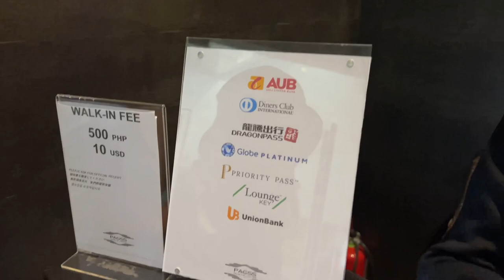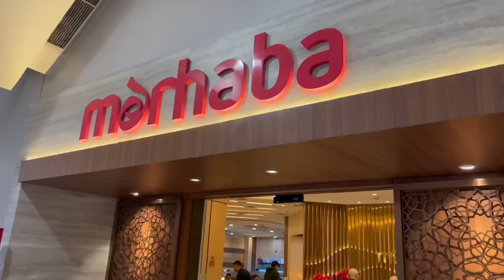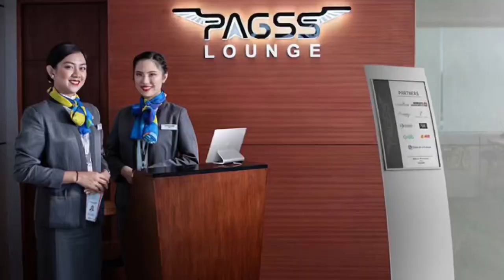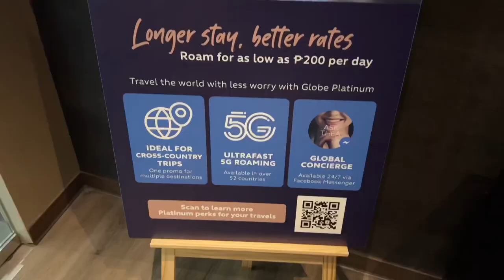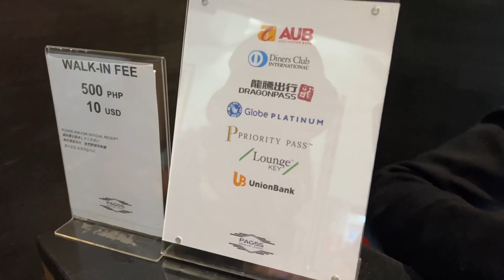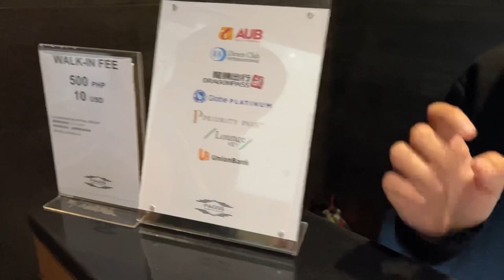(GLOBE PLATINUM) FREE AIRPORT LOUNGE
PAGSS Airport Lounge for globe platinum users and selected credit card holders.